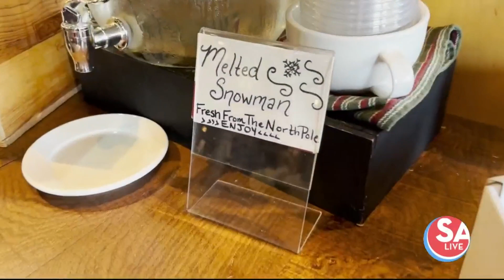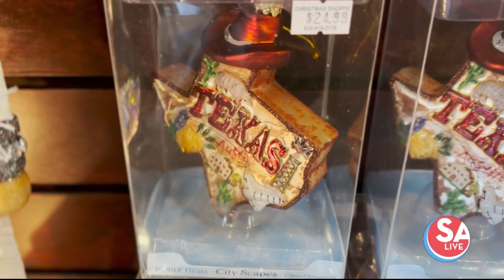Get ahead on Christmas shopping with this holiday store in Boerne | SA Live | KSAT 12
The Christmas Shoppe celebrates Christmas all year round and you can get the latest decorations ahead of the holiday season.